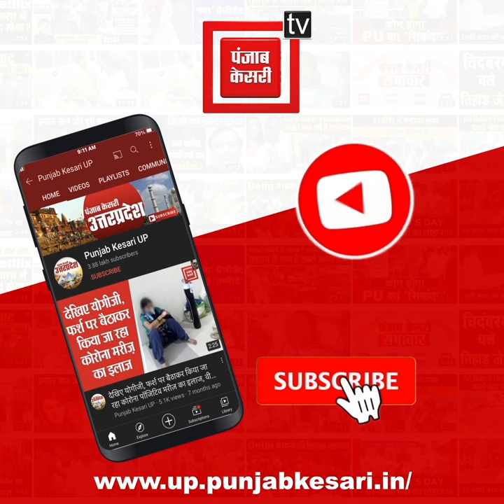Ramnagar:लगातार बारिश के बाद टापू पर फंसे 4 Majdoor ,Police ने बचाया